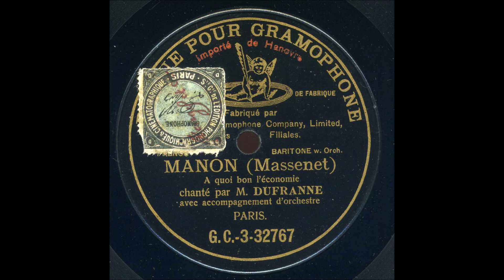Hector Dufranne Manon A quoi bon l'économie Pre dog 3 32767 enregistré en 1907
Hector Dufranne (25 October 1870 – 4 May 1951) was a Belgian operatic bass-baritone Dufranne was born in Mons. He studied at the Brussels Conservatory with Désirée Demest before making his professional opera debut in 1896 at La Monnaie as Valentin in Charles Gounod's Faust. He returned to that opera house several times to sing such roles as Grymping in Vincent d'Indy's Fervaal (1897), Alberich in Richard Wagner's Das Rheingold (1898), Thomas in Jan Blockx's Thyl Uylenspiegel (1900), Thoas in Christoph Willibald Gluck's Iphigénie en Tauride (1902), the Innkeeper in Engelbert Humperdinck's Königskinder (1912), and Rocco in Ermanno Wolf-Ferrari's I gioielli della Madonna (1913).

Dufranne sang at the Opéra-Comique in Paris from 1900 to 1912, making his first appearance as Thoas. He appeared in several world premieres with the company including creating the roles of Saluces in Griselidis (1901), the title role in Alfred Bruneau's L' Ouragan (1901), Golaud in Pelléas et Mélisande (1902), Amaury-Ganelon in La Fille de Roland by Henri Rabaud (1904), Koebi in Gustave Doret's Les Armaillis (1906), the title role in Xavier Leroux's Le Chemineau, Clavaroche in Fortunio by André Messager (1907), the fiancé in Raoul Laparra's La Habanéra (1908), and Don Iñigo Gomez in Maurice Ravel's L'Heure espagnole (1911). He also sang Scarpia in the Opéra-Comique’s first production of Giacomo Puccini's Tosca (1909).

Dufranne also appeared periodically at the Paris Opera beginning in 1907. He notably portrayed the role of John the Baptist in their first production of Richard Strauss's Salome (1910). He also sang at the Opéra de Monte-Carlo in 1907 where he took part in the creation of two world premieres, the role of André Thorel in Jules Massenet's Thérèse and the title role in Bruneau's Naïs Micoulin. In 1914 he sang the role of Golaud in his only appearance at the Royal Opera, Covent Garden in London.

In 1908 Dufranne went to the United States for the first time to sing with the Manhattan Opera Company in the American premiere of Pelléas et Mélisande. He returned for several more productions through 1910, appearing as le Prieur in Le jongleur de Notre-Dame (1909), Caoudal in Sapho (1909), Rabo in Jan Blockx's Herbergprinses (performed in Italian as La Princesse d'Auberge, 1909), John the Baptist in Richard Strauss's Salome (1910), and Saluces in Massenet's Griselidis (1910). He also sang with the Chicago Grand Opera Company and the Chicago Opera Association from 1910 to 1922, creating there Léandre in The Love for Three Oranges (in French) by Sergei Prokofiev, in 1921.

In 1922, Dufranne returned to Paris where he continued to appear in operas in all the major houses in addition to appearing in other opera houses in France. He also spent a brief time performing in Amsterdam in 1935. In 1923 he created the part of Don Quixote in the stage première of El retablo de maese Pedro under the baton of the composer, Manuel de Falla. The performance was for a private audience and was held in the private theatre of Winnaretta Singer, Princess Edmond de Polignac. In 1924, he appeared at the Théâtre des Champs-Élysées in the world premiere of Léon Sachs's Les Burgraves.

With the outbreak of World War II in 1939, Dufranne retired from the stage, with his last performance being the role of Golaud at the opera house in Vichy. He lived in Paris where he taught singing for many years before his death in 1951.
Source Wikipedia